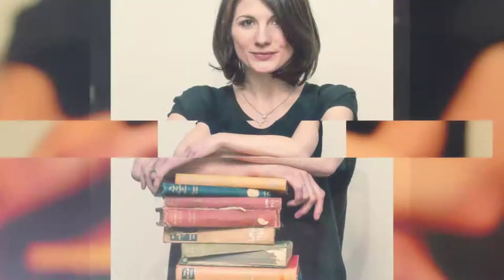Richard Budd Portrait Photography march 15